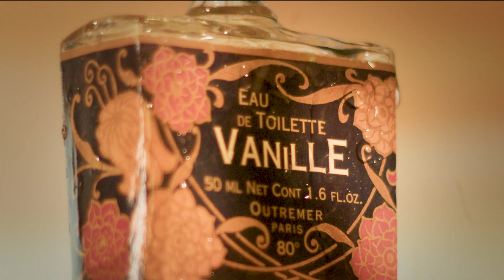Parfum vanille Outremer paris